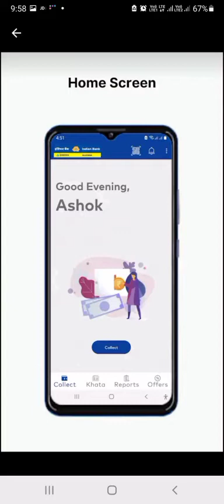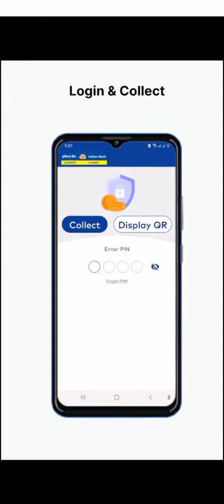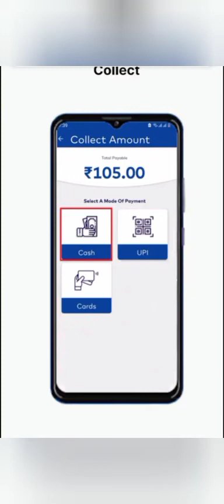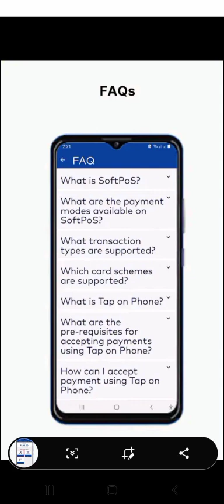[Info] How to register Indian bank Softpos App | Install Indian bank Softpos Explain In Tamil |NTM